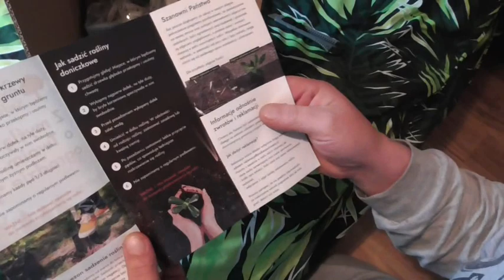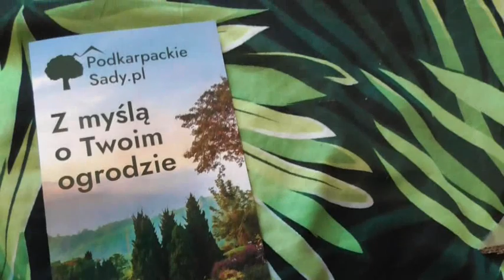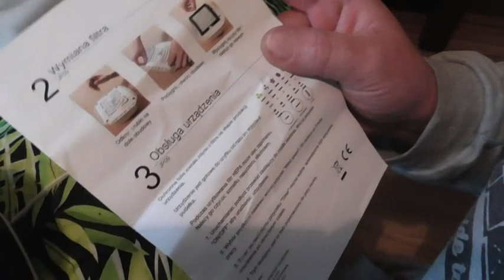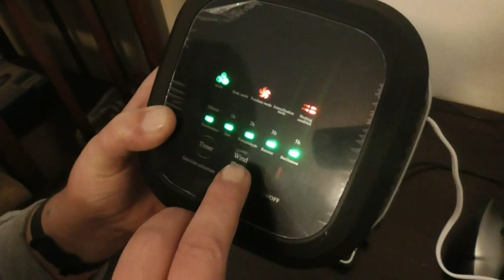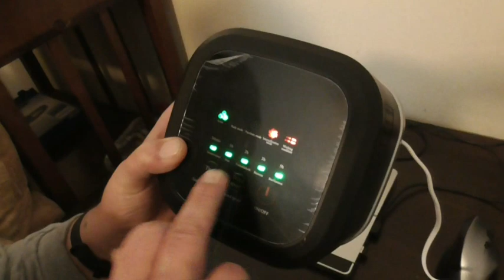На работу в Польшу. Подарок от польского друга и еще одно приобретение